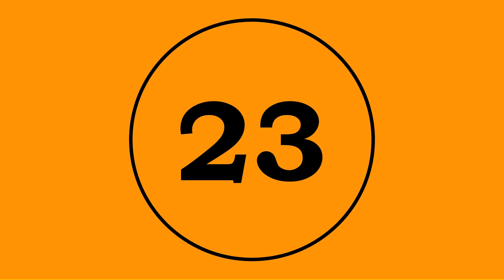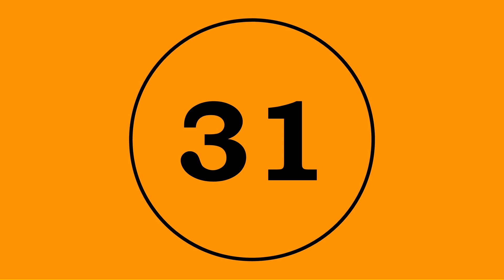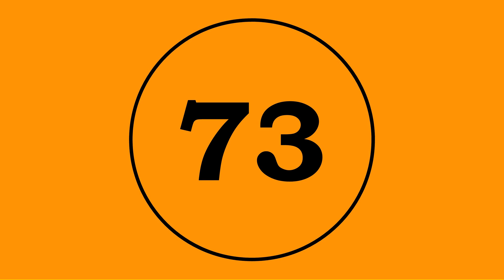Adamant - Larry Clark Play Along Track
Play along track for Adamant by Larry Clark with a click track and measure narration.

0:16 Measure 5
0:33 Measure 15
0:47 Measure 23
1:02 Measure 31
1:17 Measure 39
1:35 Measure 49
1:50 Measure 57
2:02 Measure 64
2:18 Measure 73

Used Carl Fischer Edition PAS13